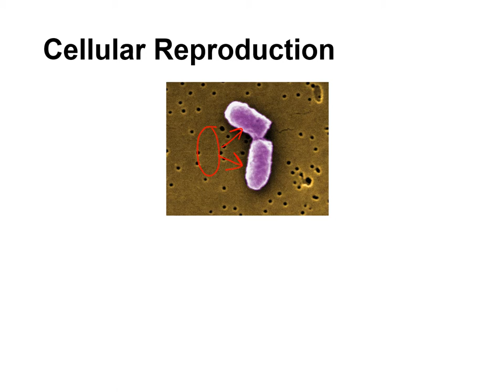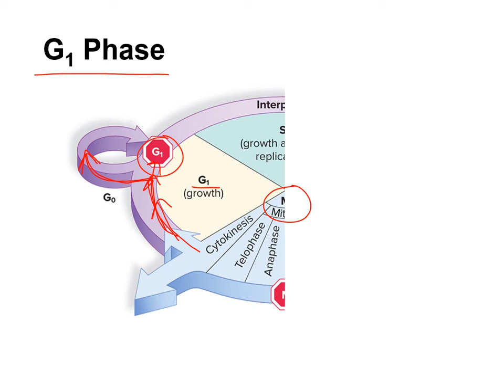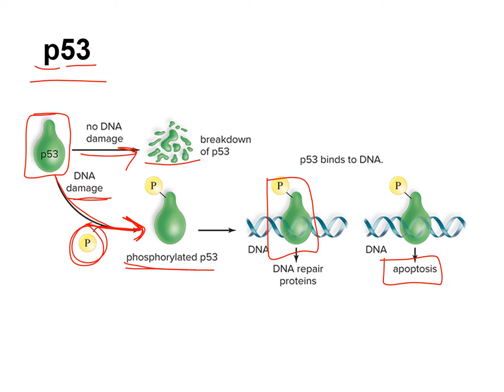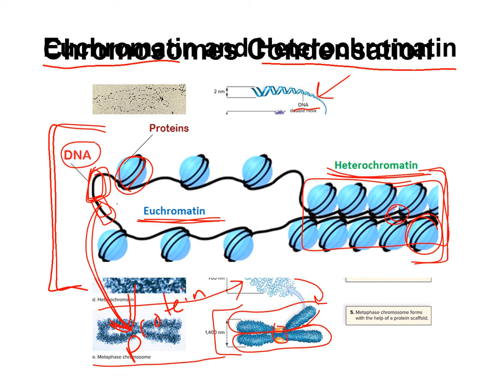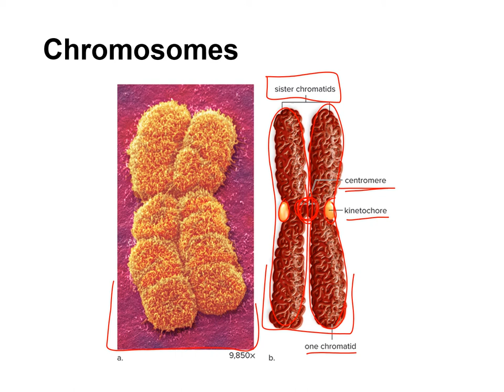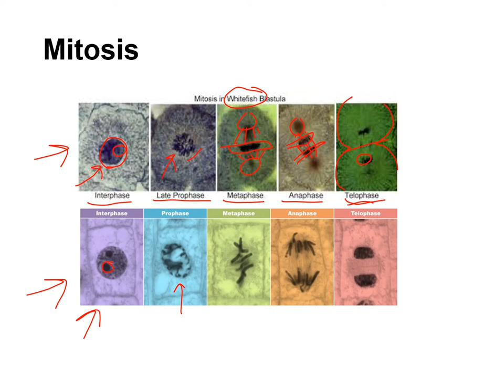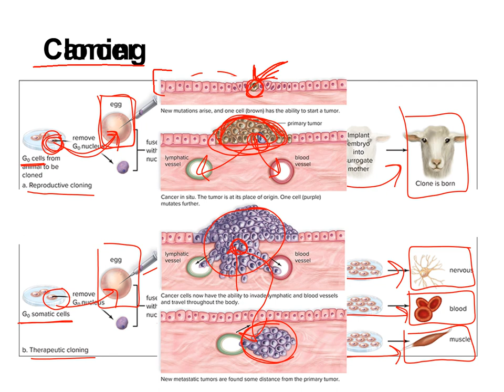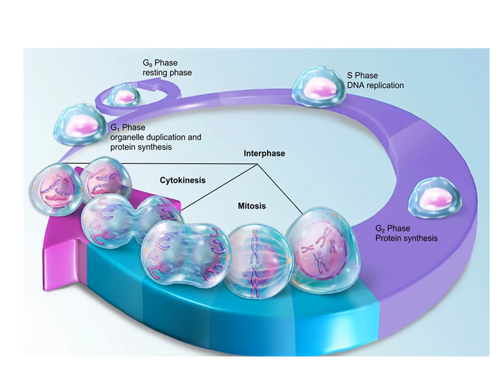Chapter 9 - Cell Reproduction